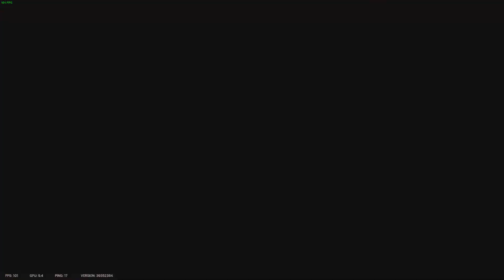wtf is maverick doing?